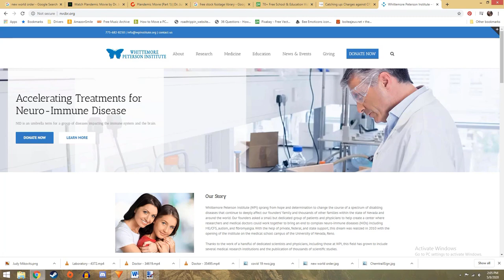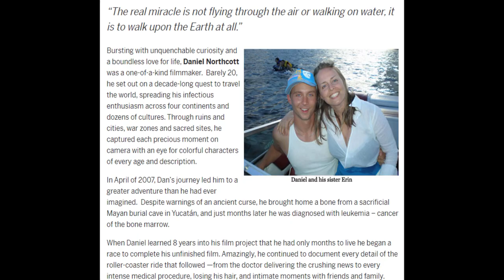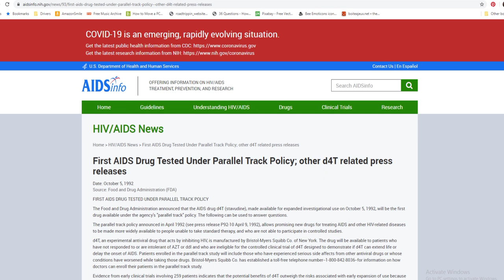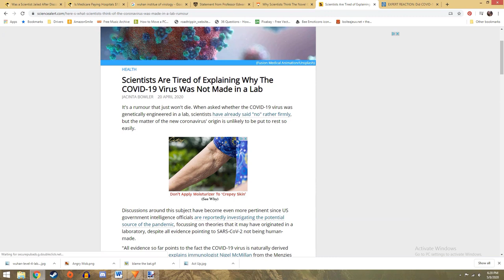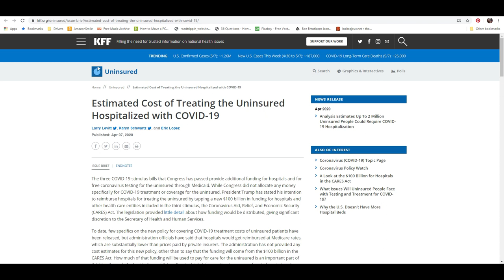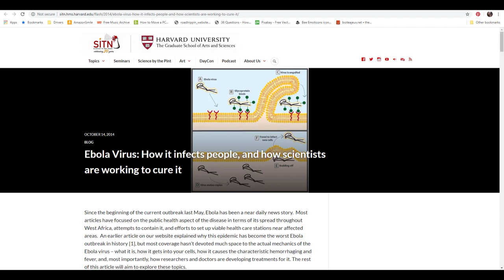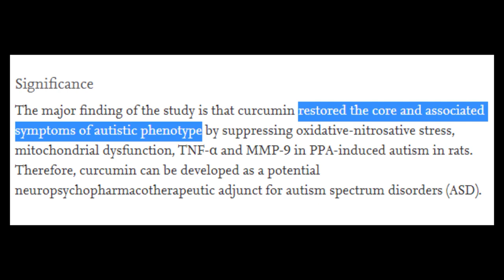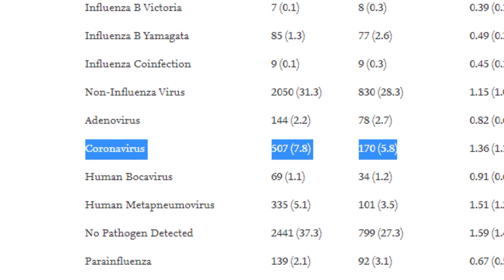Plandemic "Trailer" Debunked!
Sources:
Detection of an Infectious Retrovirus, XMRV, in Blood Cells of Patients with Chronic Fatigue Syndrome by Judy A. Mikovits, et al.
Adjuvanted influenza vaccine for the Italian... by Chiara de Waure, et al.